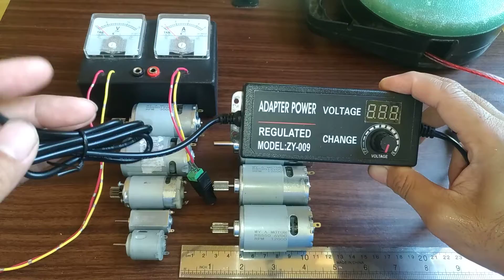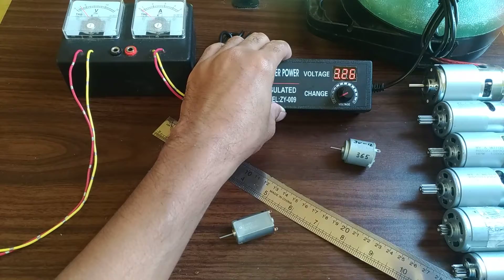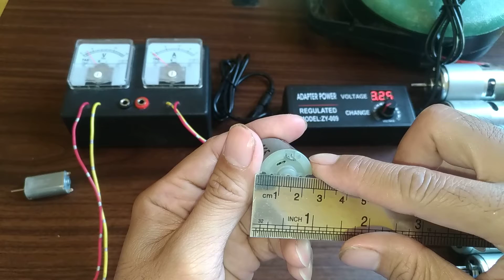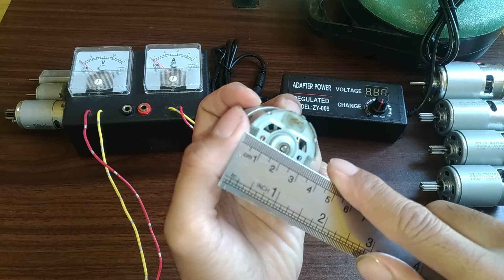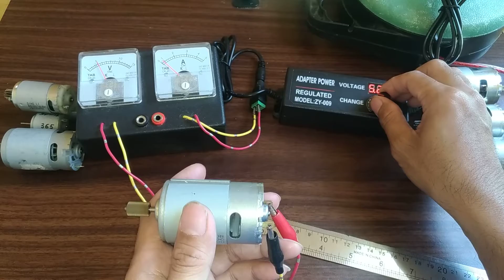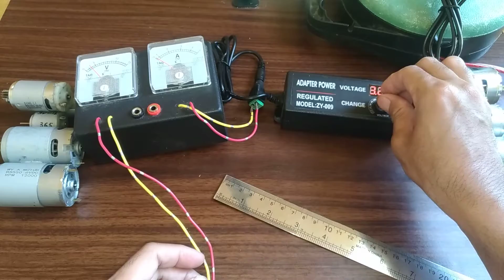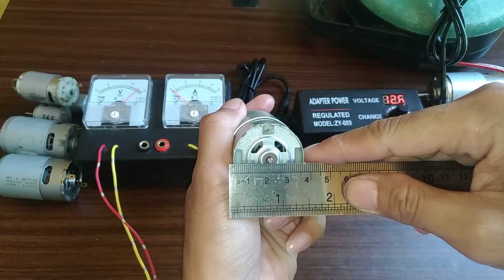dinamo motor dc mobilan aki anak cordless drill 180 365 550 775 rc car boat dinamo bor brushed 12vdc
mari kita mengenal macam ukuran dinamo dc mobilan aki anak dan cordless drill 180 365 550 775 Tonton dari awal sampai akhir y jangan diskip

Link produk :

dibawah ini yg 12v 30000 rpm